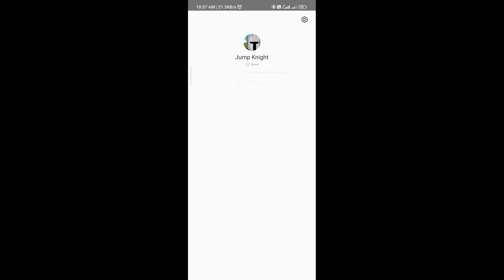Jump Knight Gameplay || Galti Ho Gaya Download Kr Ka || Jump Knight Mobile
Jump Knight Mobile GameplaAy || Galti Ho Gaya Download Kr Ka ||  Jump Knight Mobile

Hello guys 😊👋

I have come up with a new gameplay video of jump knight

 bye

​ cco player tag LR9QYLV2V

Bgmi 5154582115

893 Comments